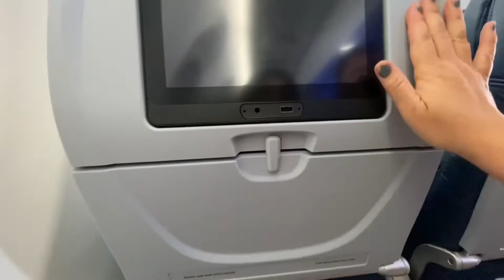WE are PARANOID TO FLY IN PLANE AGAIN .